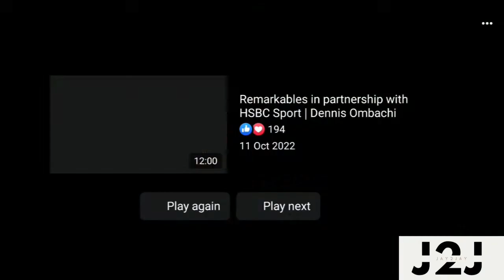"The Tank"Asaeli Tuivuaka..